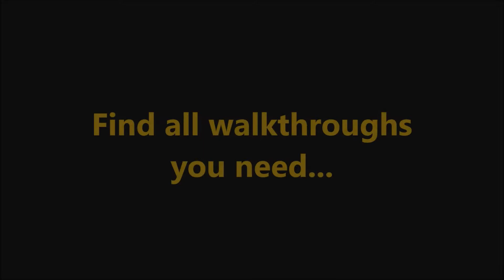Weather Lord 7: Royal Holidays CE Level 12(A)